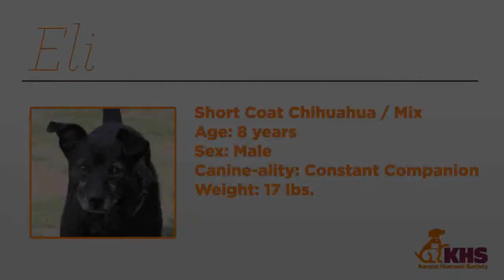Eli - KHS Dog of the Week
September is now here, and it’s a wonderful time to be adopted! Hello, my name is Eli, and I’m an 8 year-old male Chihuahua. You know what I’d love more than anything in the world? To be your pet! I’m a calm and relaxed pup, and I prefer snuggling up for a movie than high speed chases outside. Everyone at KHS thinks I’m so handsome, and I’d be lying if I didn’t agree! Come see for yourself at KHS soon. Until then, please visit my adoption page: